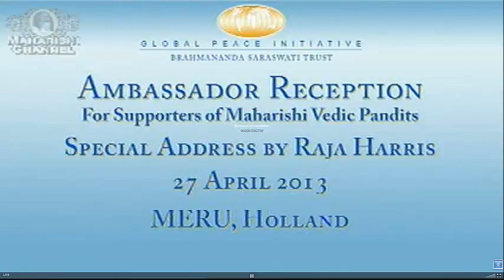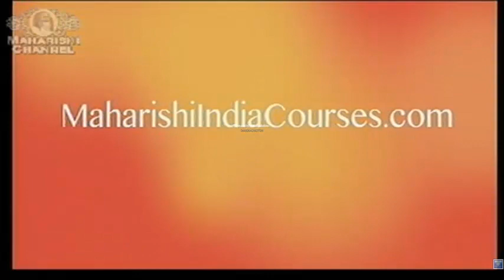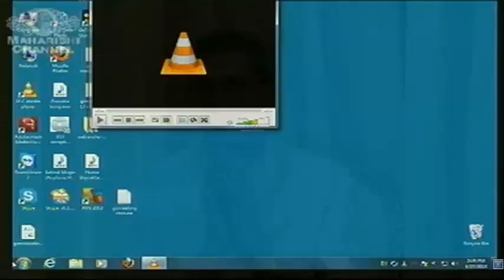Raja Harris special address 2013, 27th of April - Brahmasthan of India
Raja Harris reports thrilling news from the Brahmasthan of India and from the Maharishi Vedic Pandits. The sound of the chanting is louder than Raja Harris´ speech!